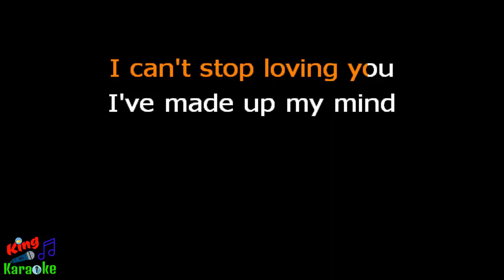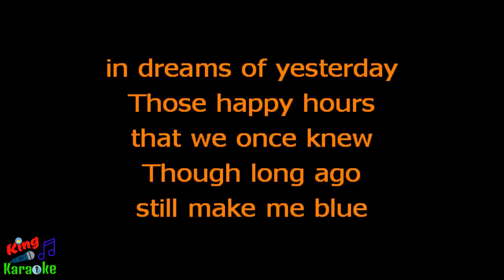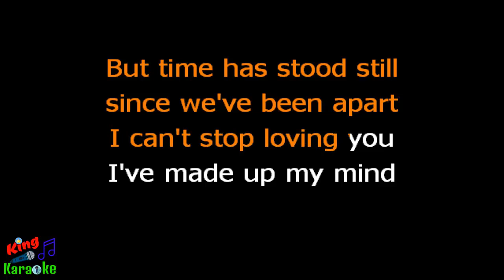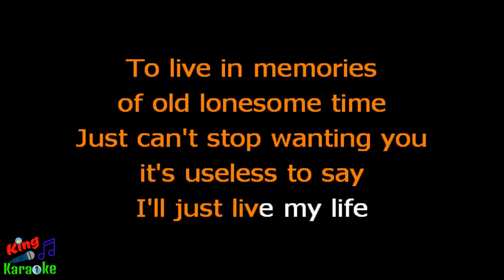🎤 Jim Reeves - I Can't Stop Loving You Karaoke Version - King Of Karaoke